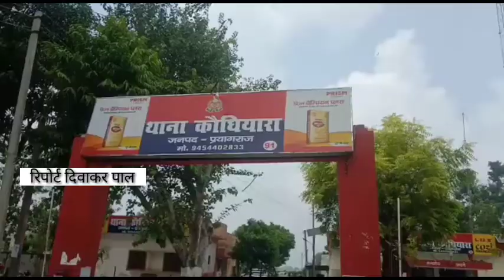अंबा गांव में युवती का शव साइकिल पर ले जा रहे युवक को ग्रामीणों ने दौड़ाया,शव छोड़कर भागा शातिर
प्रयाग एक्सप्रेस न्यूज रिपोर्ट दिवाकर पाल